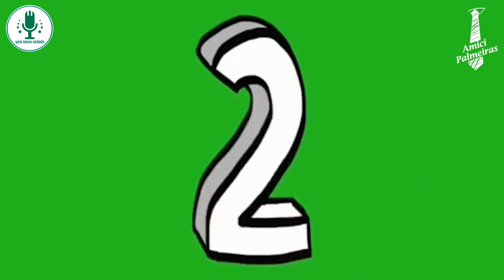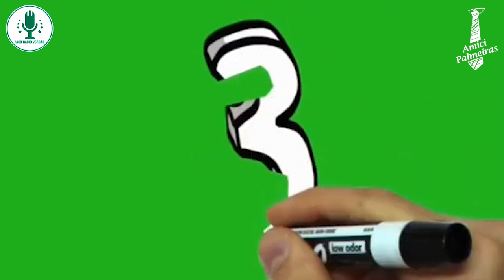TOP 6 NARRAÇÕES ESPETACULARES COM BRUNO MASSA DA WEB RÁDIO VERDÃO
CANAL

O CANAL DOS NOVOS YOUTUBER's MAIS VELHOS QUE SEU PAI

A RESENHA SEMANAL DO TORCEDOR PALMEIRENSE

ENTREVISTAS E MUITO MAIS.